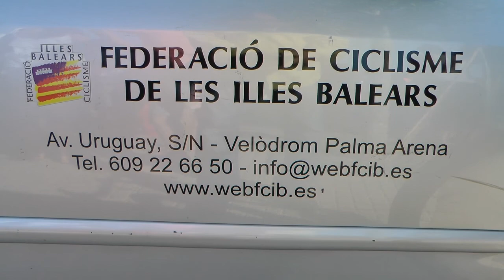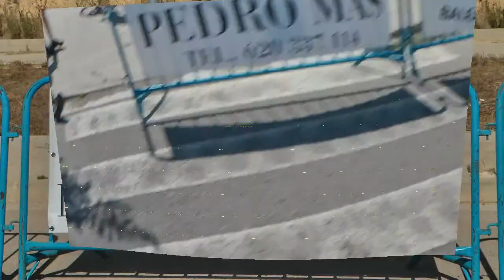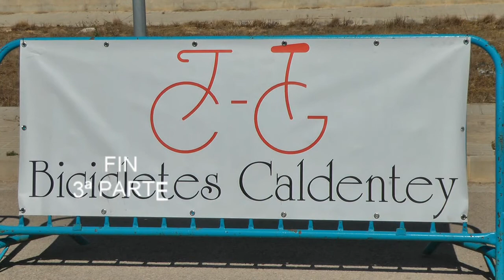Nº 3 Ciclismo en Felanitx Sant Agustí 2014 Mallorca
Se ha celebrado en Felanitx por las fiestas de San Agustí una gran carrera ciclista con participación de grandes ciclistas mallorquines, Xesc Artigues, Miguel A. Muñoz, Toni Ballester, Pedro Pau, Toni Sureda, cadetes Martin Serra, Marcos Alejos entre otros tantos, que siempre me quedara alguno cosa que siento.
La prueba se celebro en el polígono de Felanitx con gran asistencia de público, Toni Ballester dejo otra vez huella ganando su prueba y con merito ya que vino el día anterior de competir en Valencia, bueno mejor lo veis todo.
Un saludo muy cordial para Sergio Gómez de Club ciclista Pollensa, a Marcos Alejo y a todos los que siempre tienen unas palabras conm igo, gracias a todos ellos.
Jóse (ELCAMARONIN)
Was held in Felanitx for the festival of Sant Agustí a bicycle race involving large Mallorcan cyclists, Xesc Artigues, Miguel A. Muñoz, Toni Ballester, Peter Pau, Toni Sureda, cadets Martin Serra, Mark Alejos among many others, that I always stay one thing I feel.
The test was held at the site of Felanitx with great attendance, Toni Ballester footprint I am leaving your test and gaining merit as it came the day before competing in Valencia, well you see everything better.
With warm regards, Sergio Gómez de Pollensa Cycling Club, Alejo Marcos and all those who always have a few words with me, thanks to all of them.Best you see.
Jóse (ELCAMARONIN)